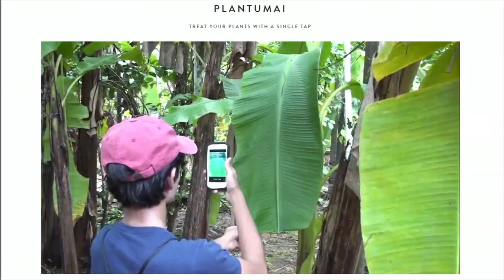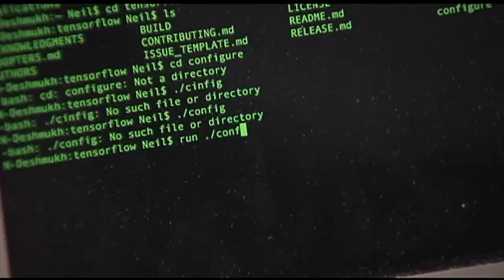This teen created an app that identifies plant diseases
Original airdate: 10/15/2019 | For 16-year-old Neil Deshmukh his rides are a break from steering through the hyper competitive world of hi-tech.

The Moravian Academy senior is a winner of the 2019 Gloria Barron Prize for Young Heroes. Neil was named for his app Plantum AI.

Inspired by a visit to a farm in India where his grandfather worked, Neil's off line app helps farmers ID crop disease, then relays the information to an area university where experts can treat the issue.

"There have been 1200 crop disease instances," Neil said.